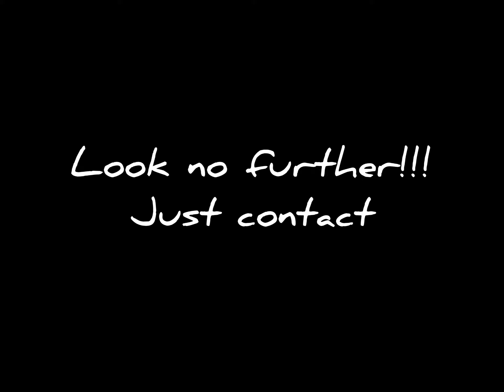Kiss MotorWorks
We are more than happy to help you to find your perfect donor or parts car.